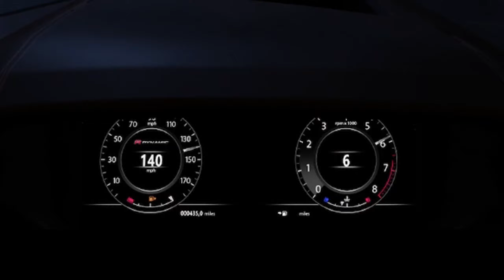150mph Land Rover Range Rover Velar 3 0 First Edition